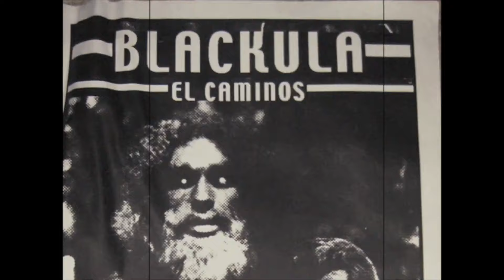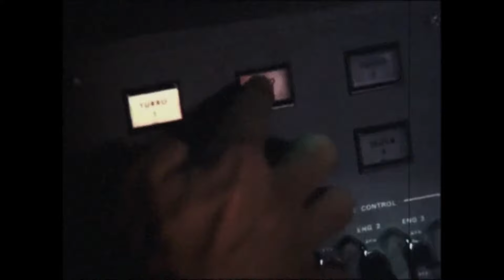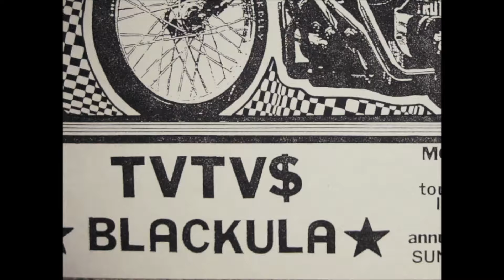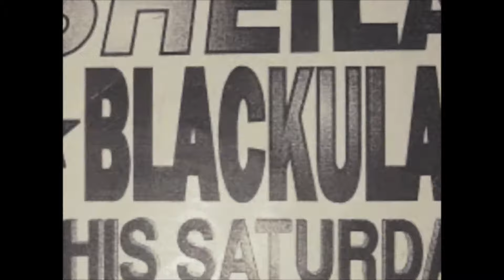Blackula - Cherry Wicked (Full Album; 1999) [Stoner Rock]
Blackula burst onto the New Orleans scene in the summer of 1995 with a bass driven, hook laden, unique stoner rock sound that walked a line between metal and hardcore with fat crunchy guitar riffs and a nasty groove. The band developed a following but attracted much attention for the onstage relentless fury of vocalist Brooke Lamm’s buck dancing that served to intensify the percussive assault.

BLACKULA IS:

BROOKE LAMM- VOCALS,BUCK DANCING

JONATHAN SEDER- BASS

MICHAEL BRUEGGEN- DRUMS

RYAN DUFRENE- GUITAR

0:00 Bad Sasquatch
3:02 Short Jack
7:13 Blackula 1
11:37 Fire
16:59 Churnburl
21:19 One Shot
24:56 Puracopia
28:37 American Finger
33:03 Superhero
36:41 Bawamba
38:03 Honky Bowl Beggar
41:33 Don't Die E.T.
46:27 Octopod
49:12 Formula Bunk